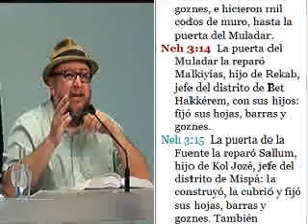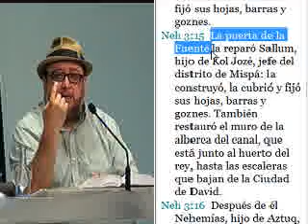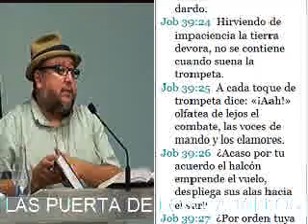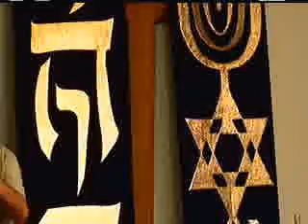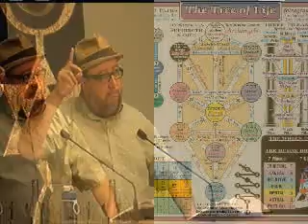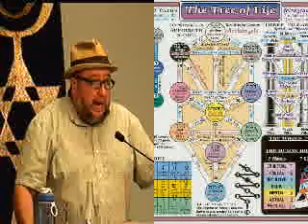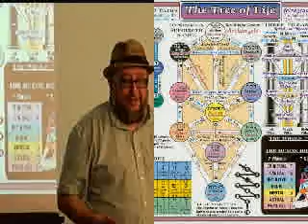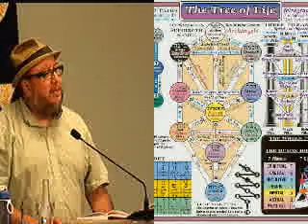LA PUERTA DE LOS CABALLOS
NUESTRA COMUNIDAD ESTA LOCALIZADA EN:
6450 Garfield Ave